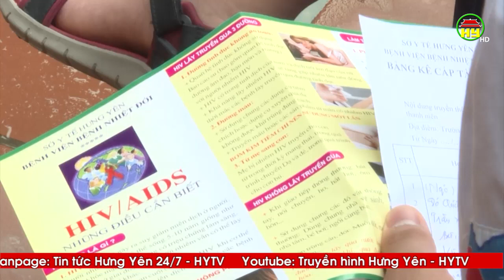Thay đổi nhận thức - Vấn đề quan trọng trong việc đẩy lùi HIV/AIDS